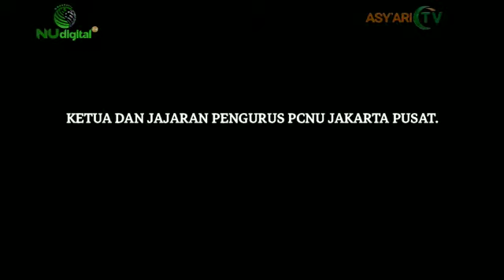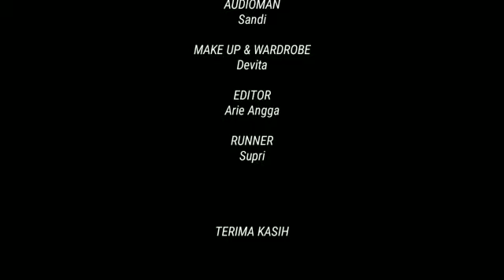PCNU Jakarta Pusat | Silaturahmi PCNU Jakarta Pusat Dengan Habib Ali Kwitang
Silaturahmi PCNU Jakarta Pusat Ke Kediaman Habib Ali Bin Abdurrahman Bin Ali Al - Habsy Kwitang.